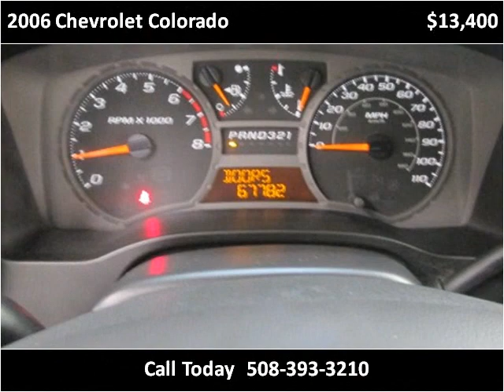2006 Chevrolet Colorado Used Cars Northboro MA